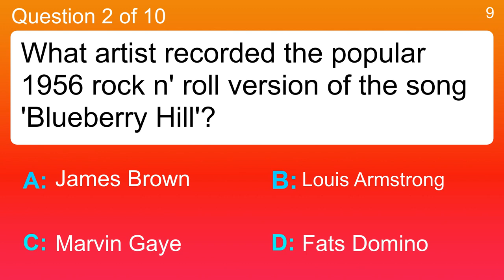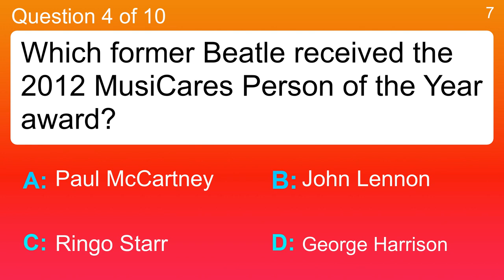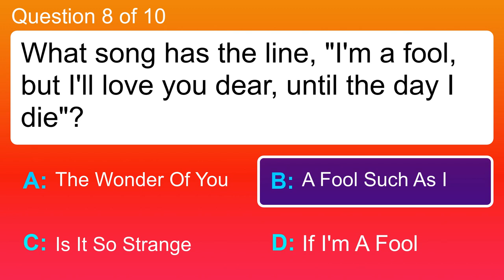Quiz : 10 Questions About Music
Question 1 : What is the name of the group that topped the Billboard 200 in 2009 with their album 'The E.N.D.'?
 Answer a: Casting Crowns
 Answer b: The Black Eyed Peas
 Answer c: The Black Keys
 Answer d: Zac Brown Band

Question 2 : What artist recorded the popular 1956 rock n' roll version of the song 'Blueberry Hill'?
 Answer a: Fats Domino
 Answer b: James Brown
 Answer c: Louis Armstrong
 Answer d: Marvin Gaye

Question 3 : Complete the name of a popular '80s New Romantic band: 'Spandau?'
 Answer a: Ballet
 Answer b: Street
 Answer c: Tango
 Answer d: Tap

Question 4 : Which former Beatle received the 2012 MusiCares Person of the Year award?
 Answer a: George Harrison
 Answer b: John Lennon
 Answer c: Paul McCartney
 Answer d: Ringo Starr

Question 5 : Finish the title of this Marvin Gaye single: 'Let's Get It?
 Answer a: Back
 Answer b: On
 Answer c: Sorted
 Answer d: Together

Question 6 : What's the surname of brothers Noel and Liam, founding members of the band Oasis?
 Answer a: Edmonds
 Answer b: Fielding
 Answer c: Gallagher
 Answer d: Neeson

Question 7 : Who released the song Wrecking Ball in 2013?
 Answer a: Lady Gaga
 Answer b: Madonna
 Answer c: Miley Cyrus
 Answer d: One Direction

Question 8 : What song has the line, "I'm a fool, but I'll love you dear, until the day I die"?
 Answer a: A Fool Such As I
 Answer b: If I'm A Fool
 Answer c: Is It So Strange
 Answer d: The Wonder Of You

Question 9 : Who did JXL take on for the chart topping hit 'A Little Less Conversation' in 2002?
 Answer a: Elvis
 Answer b: Madonna
 Answer c: Michael Jackson
 Answer d: Prince

Question 10 : Kenny Chesney has sold how many albums as of 2012?
 Answer a: 100 million
 Answer b: 30 million
 Answer c: 5 million
 Answer d: 500000